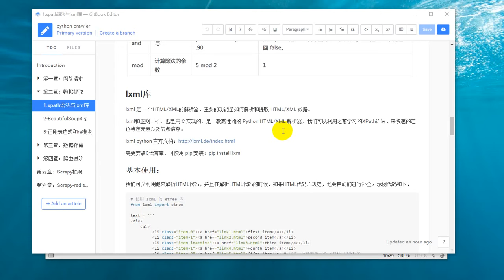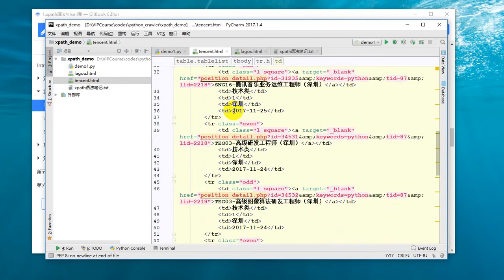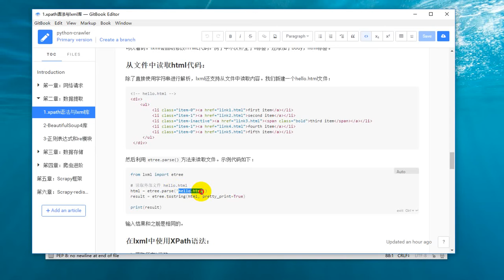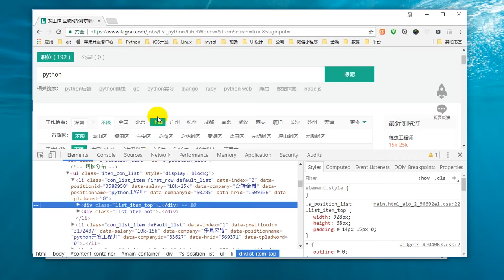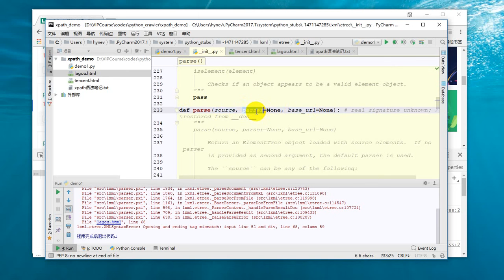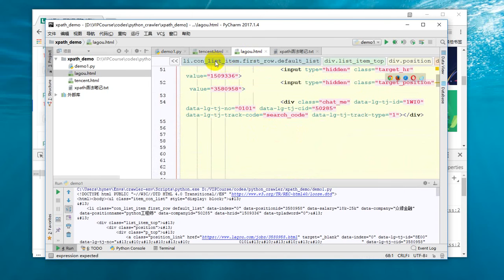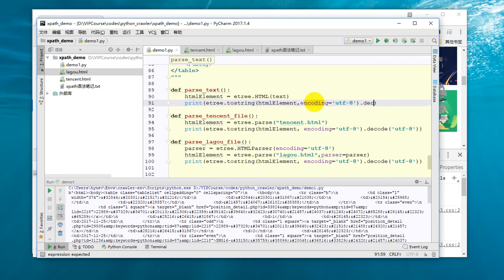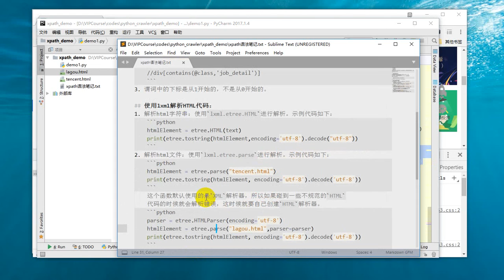25 Python网络爬虫丨03 数据解析丨3 lxml解析html代码和文件